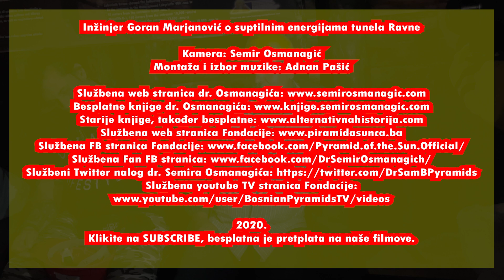Inžinjer Goran Marjanović o suptilnim energijama tunela Ravne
Beogradski inžinjer Goran Marjanović redovno mjeri energetske fenomene Bosanske doline piramida. U tunelima Ravne je mjerio suptilne energije dolazeći do važnih zaključaka o uticaju na ljudsko zdravlje.

2020.